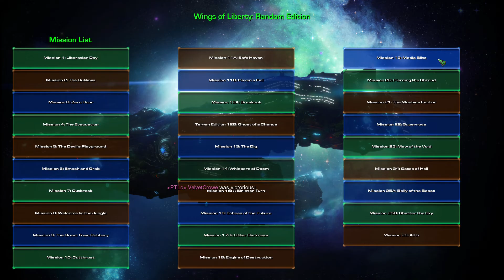WOL Random Edition #10 Brutal (No commentary)